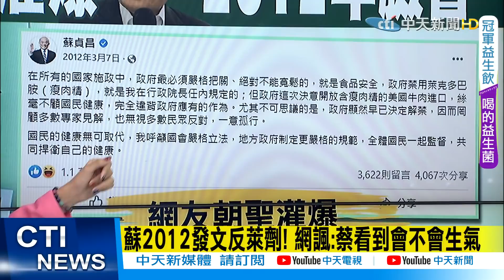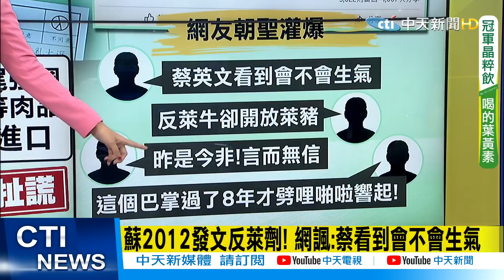【每日必看】蘇揆狂洗腦"不應反美豬" 羅廷瑋轟:別再說謊｜蘇2012發文反萊劑! 網諷:蔡看到會不會生氣｜反萊豬影響台美經貿?! 馬英九秒回"不會" @中天電視CtiTv 20211106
00:00 蘇揆狂洗腦"不應反美豬" 羅廷瑋轟:別再說謊
03:45 蘇2012發文反萊劑! 網諷:蔡看到會不會生氣
05:40 美國很氣? 拿CPTPP當擋箭牌! 趙少康:蘇揆亂講
08:33 批蘇揆"美生氣說" 馬英九:莫名其妙的反應
09:15 反萊豬影響台美經貿?! 馬英九秒回"不會"
09:23 3Q哥喊當林靜儀志工 網傻眼:助選還敗票?
09:47 蘇2012年反萊劑! 王鴻薇借這句話喊:請投同意票

歌名: Sunspots
作者: Jeremy Blake
類型: Dance & Electronic
氣氛: Happy Music